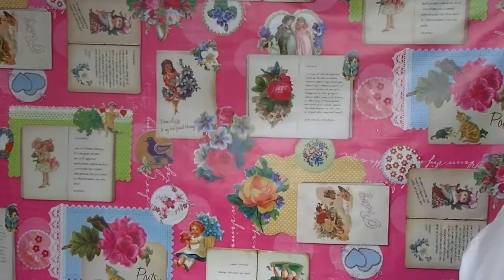Ibiza Zomer Vlecht in los haar. Linda Harmsen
Hier vind je alles over mij en lees je mijn blog
Elke vrijdag om 19.00 een video.
Waarin ik kapsels uitleg, van krullen tot vlechten en van stijlen tot opsteken. Ik geef (product) advies en neem jullie mee naar leuke events.